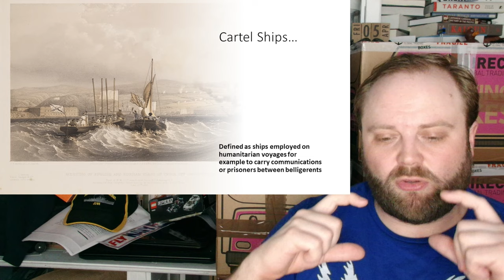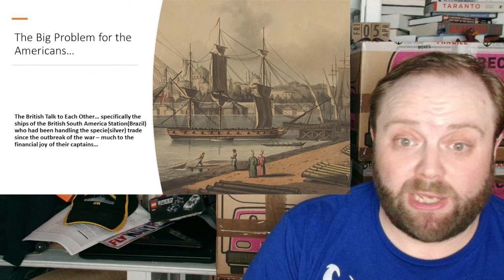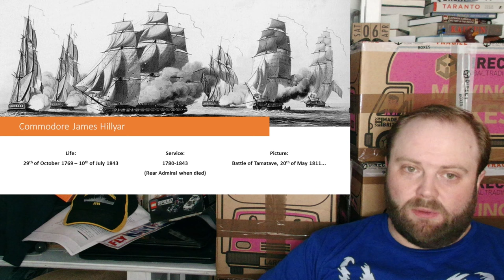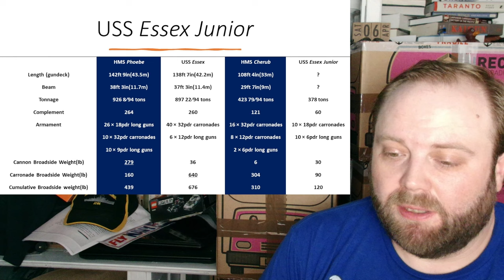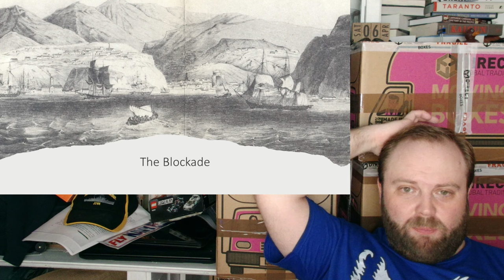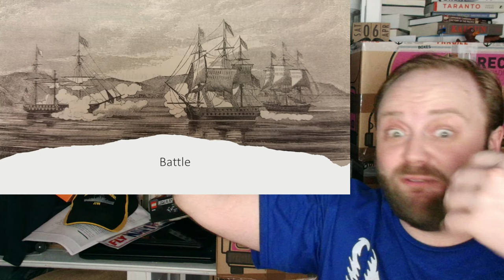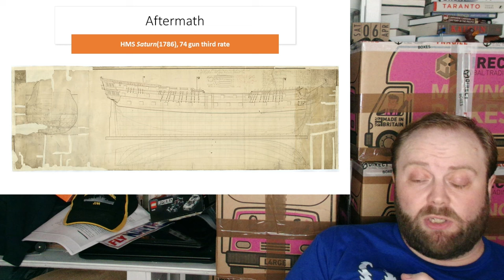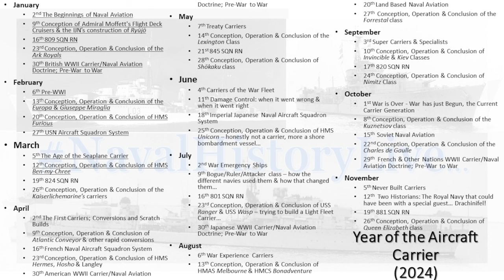Battle of Valparaíso(1814): Where Glory dies at the feet of Professionalism & Gossip!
Book

00:00 Battle of Valparaíso(1814): Where Glory dies at the feet of Professionalism & Gossip!
14:00 Part 2
28:00 Part 3
42:00 Part 4
56:00 Part 5
01:10:00 Part 6
01:24:00 Part 7
01:38:00 Part 8
01:52:00 Part 9
02:06:00 Part 10
02:20:00 Finale